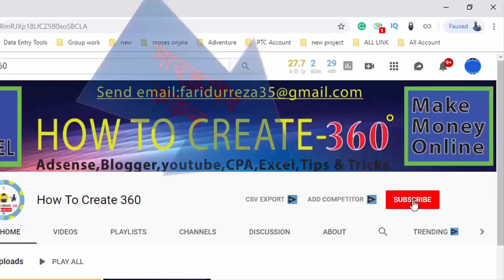প্যারাসুট জাম্প |Para Commando | Bangladesh Army jumping out of Plane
sub_confirmation=1

para commando,indian army jumping out of plane,indian army jump from

plane,indian army,para commando jump helicopter,para commando

jump,indian para commando,para commando training,commando

training,commando,indian para commandos,army jumping out of

plane,jumpfrom

plane,sky,jump,plane,army,training,helicopter,parachute,Bangladesh Army

para commando training,Baf,baf,Airforce,Bangladesh Air force,Bangladesh

Navy,Bangladesh Army